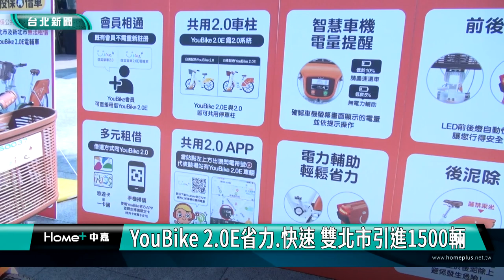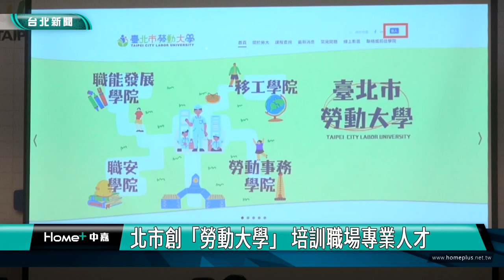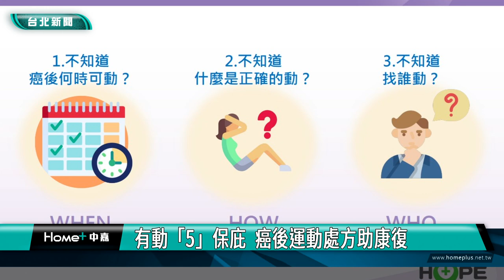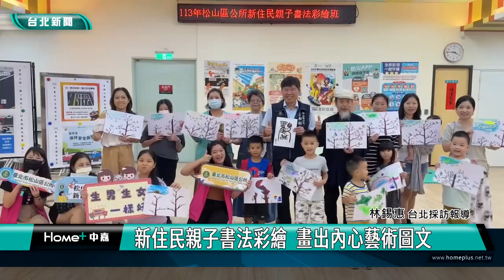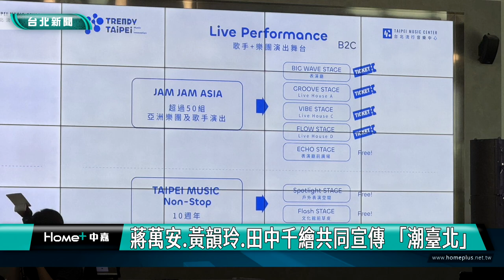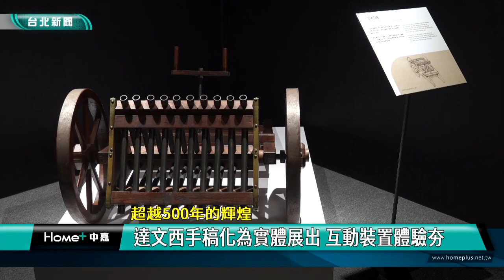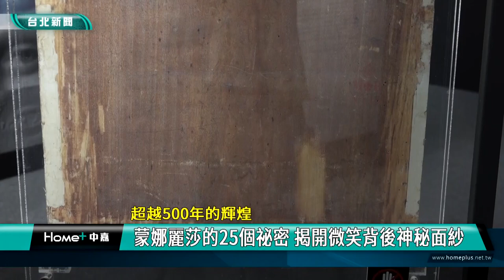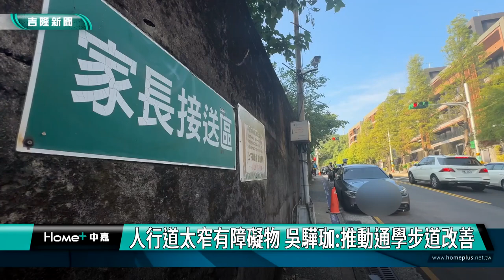中嘉新聞1130902 台北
00:20 YouBike 2.0E省力.快速 雙北市引進1500輛
07:41 李彥秀連九年號召-桂竹宮普渡供品贈弱勢獲共鳴 愛心擴及彰化
13:10 北市創「勞動大學」 培訓職場專業人才
20:18 有動「5」保庇  癌後運動處方助康復
26:13 新住民親子書法彩繪  畫出內心藝術圖文
30:13 內湖夏日藝起來 大湖公園親子闖關看表演
32:45 蔣萬安.黃韻玲.田中千繪共同宣傳 「潮臺北」
40:49 超越500年的輝煌-達文西體驗展 走進最強斜槓天才的奇想世界
48:21 開學日!邱佩琳化身站長迎接小一新生入學
51:30 成功國小開學日 靜香和子瑋音樂聲中快樂迎新
55:23 開學了!武崙國小校門紅綠燈啟用 學生開心入校

臉書追起來
Home 中嘉- 吉隆有線電視

趣聞不漏接
吉隆官網(中嘉新聞)

喜歡看電視?